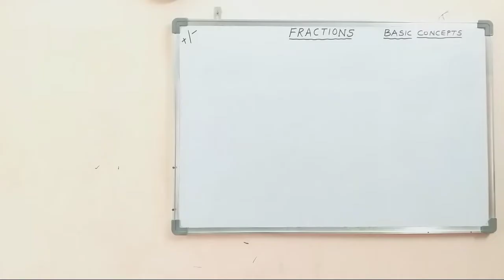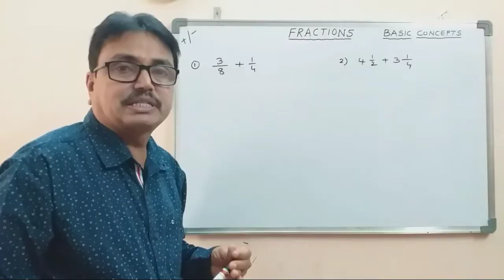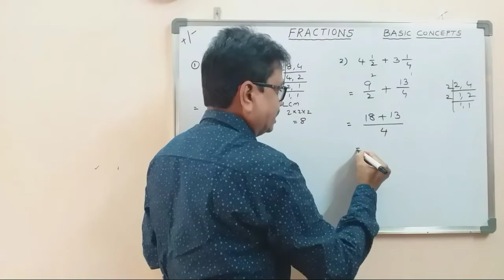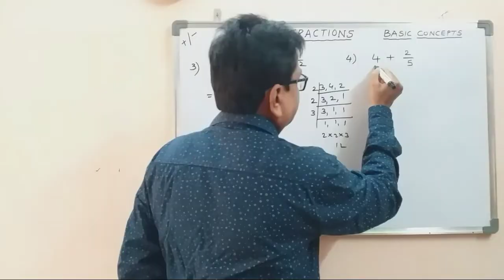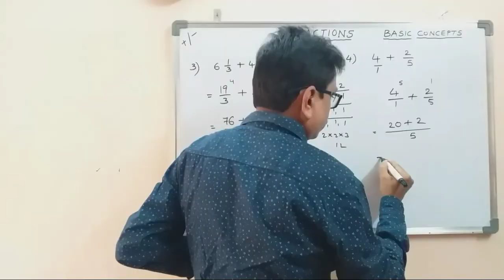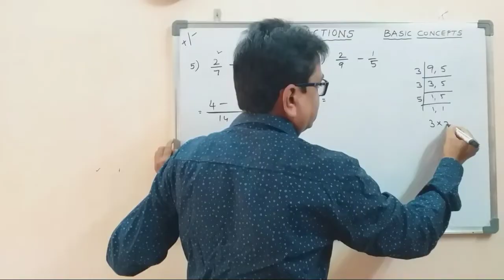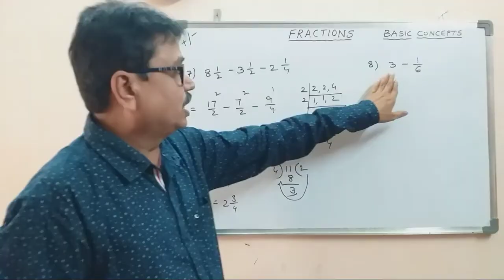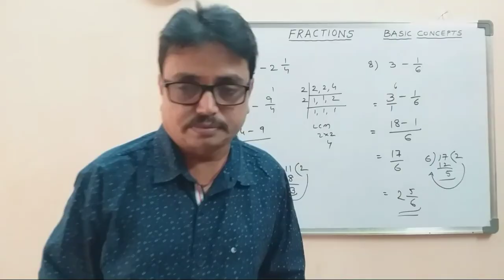ఈ ఒక్క వీడియోతో Fractions లో ప్లస్ లు (+) మైనస్లు (-) ఎలా చేయాలో తెలుస్తుంది I Fractions I dsrlmath